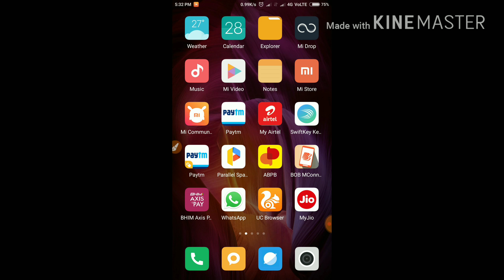జీఓ ఫ్రీ గా DATA పాక్ 2 జీబ్